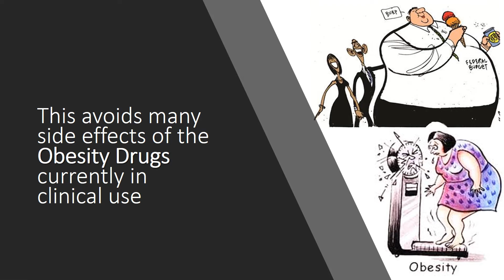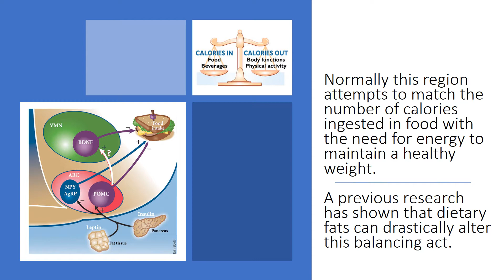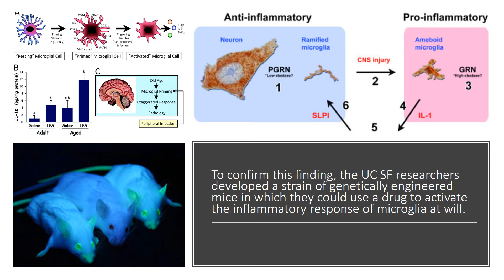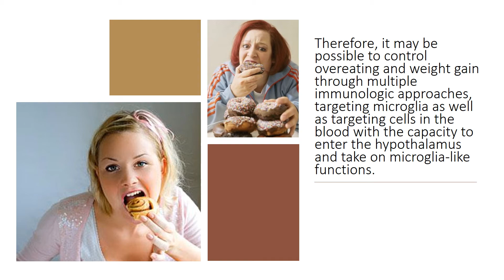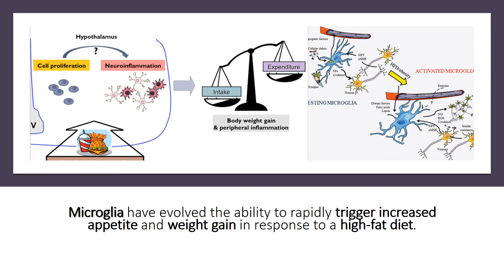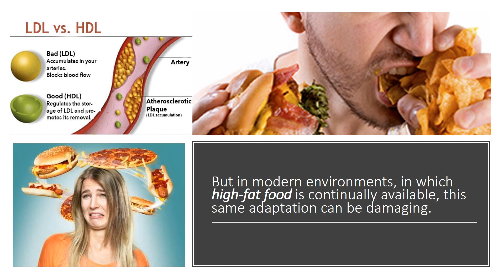Microglia Responsible for Weight Gain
Hypothalamus plays a crucial role in eating, and believed to be the cause of eating disorders and obesity. Targeting microglia of the brain is a novel way to treat obesity and its health consequences.
This avoids many side effects of the obesity drugs currently in clinical use. The medio-basal hypothalamus of the brain contains key groups of neurons that regulate food intake and energy expenditure. Normally this region attempts to match the number of calories ingested in food with the need for energy to maintain a healthy weight, the researchers showed food rich in fat for four weeks cause microglia to expand in number and to trigger local inflammation within the medio-basal hypothalamus, such a diet result in eating more food, burn fewer calories, and gain more weight compared to taking a more healthy, low-fat diet.